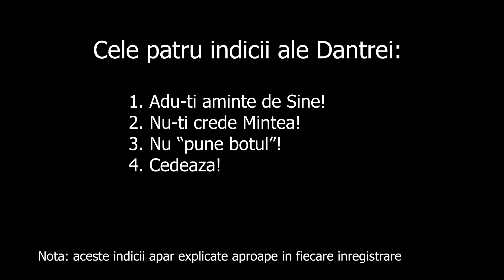REC 007 Atitudinea necesară în comuniunea cu un învățător spiritual - GURU. Vezi DESCRIEREA!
Pentru a-și "ofili" ego-ul, orice ființă umană trezită spiritual are nevoie de o metodă autentică, de muncă cu sine însăși și de un corector în viață (cel prin care a venit metoda) care să-i vadă progresul și să o corecteze pe drumul ei spiritual.

Fragmente preluate dintr-o inregistrare audio live din 26 ianuarie 2022.
Pentru aprofundarea acestei căi spirituale si aflarea a CUM sa muncesti cu tine insuti in vederea  eliberarii de propriul tau EU mental (Ego), poti intra pe PATREON, unde, la categoria SHOP, gasesti
inregistrări integrale mult mai profunde care te pot ajuta sa ai constientizari si intelegeri despre tine, ca fiinta.

Cand te-ai hotarat sa incepi sa muncesti cu tine insuti poti sa te inscri in grupul privat de FB: Tantra Spirituala, unde beneficiezi GRATUIT de ghidajul nostru tantric spiritual.

Nu uita să activezi și CLOPOȚELUL pentru a primi notificari când apare clip nou!

Sunet-voce: Dan Daniel și Beka
Imagine: din arhiva proprie Dan & Beka Tantric journey

VIAȚA ți-e dată ca să te bucuri de ea, s-o experimentezi pe "pielea ta".
Adică, să te trăiești!
Dacă tu curgi odată cu viața, conform venirii ei în prezentul tău, îți vei trăi viața perfect împlinit(ă) și fericit(ă). Adică, tu împlinești "Voia Domnului".
În schimb, dacă îți trăiești viața conform "virusului" din mintea ta, conform dorințelor, viselor și pretențiilor Ego-ului tău, Dumnezeu (Existența) te lasă de capul tău, la discreția Ego-ului la care tu "ai pus și pui în continuare botul".
Atunci, și acuma vorbesc de marea majoritate a ființelor umane de pe pământ, inclusiv de tine, cititorule, tu îți vei trăi viața tot căutând în exteriorul Ființei tale fericirea DAR niciodată trăind-o definitiv și pe deplin.
Scapă de Ego și vei trăi permanent armonia, iubirea și fericirea. Cum scapi de propriul ego? Caută REC 041 (ambele părți) pe Google sau Youtube și ascultă în liniște tot clipul! Acolo îți explic mai pe larg cum am reușit eu. Dacă înțelegi ce spun acolo, ai o șansă. Vei ști ce trebuie să faci în continuare cu tine însuți

IMPORTANT pentru abonații canalului "Dantra way":
 Pentru a primi notificare de la Youtube atunci când acest canal posteaza un clip nou, trebuie sa activati clopoțelul cu notificari.
 Altfel, deși sunteți abonați la canal, nu sunteți notificați când apar noutăți.
Cum faceți asta? Simplu:
1. Intrați în meniul "Abonamente" unde veți vedea toate canalele la care v-ați abonat...
2. Apăsați meniul "Gestionează" din dreapta sus, apoi căutați canalul Dantra way...
3. Apăsați pe clopoțelul aferent canalului, activând toate notificările. Astfel veți primi notificare de fiecare dată când apare un clip nou.
Este important sa urmăriți aceste clipuri in ordinea numerotata pentru o înțelegere deplină a ceea ce se transmite aici.
Succes!